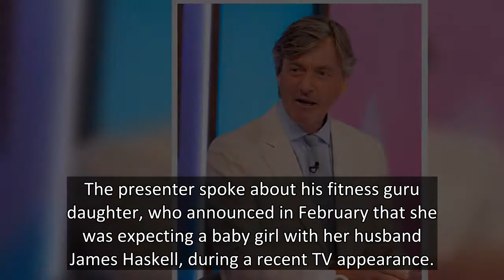Richard Madeley shares joy as he announces pregnant daughter Chloe's due date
Richard Madeley has shared his joy at becoming a grandfather again, after he revealed pregnant daughter Chloe Madeley's due date.
The presenter spoke about his fitness guru daughter, who announced in February that she was expecting a baby girl with her husband James Haskell, during a recent TV appearance.
He gushed about becoming a grandfather again while speaking to the panel of ITV programme Loose Women, as he revealed that his daughter is due to give birth on August 7, 2022 - in a change